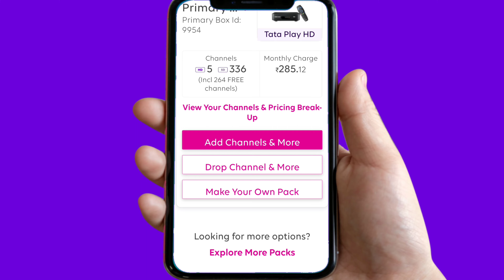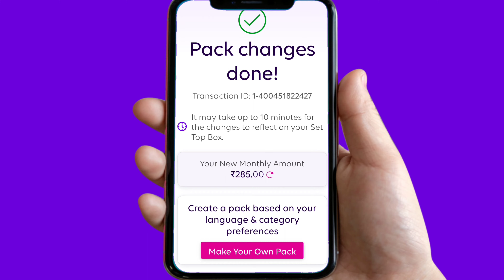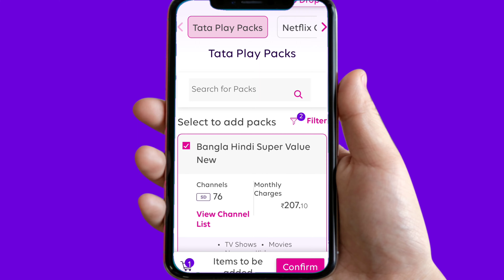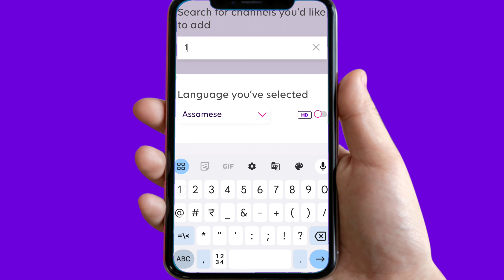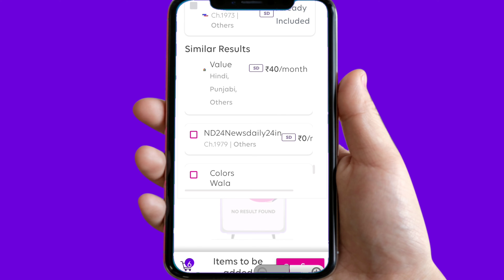Tata Play you have not subscribed to this channel // Tata Play channel add problem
tata play channel add problem
tata play channel modify

Disclamer-